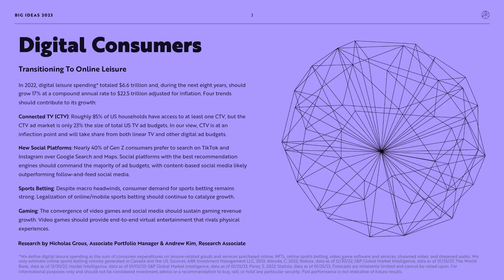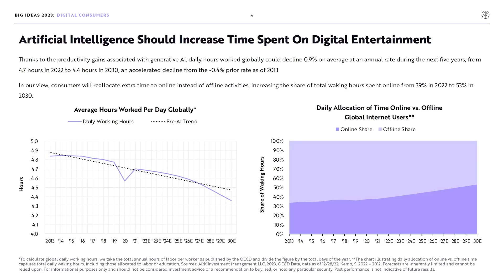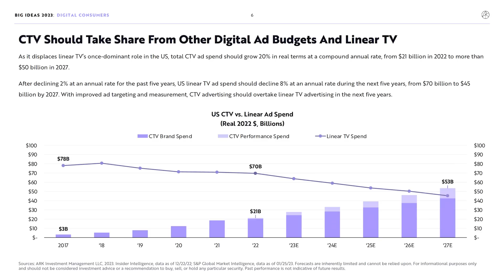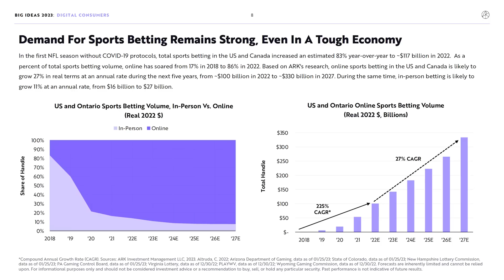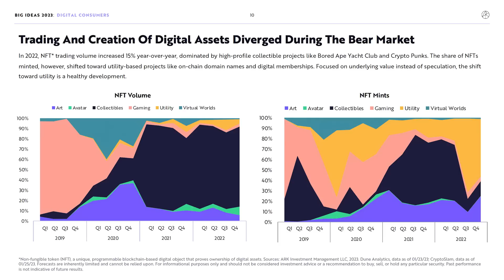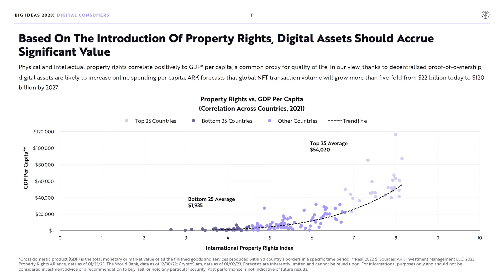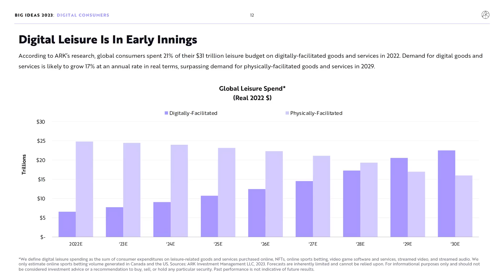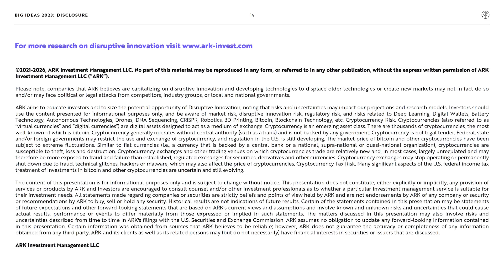Big Ideas 2023 | Digital Consumers: Transitioning To Online Leisure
In 2022, digital leisure spending* totaled $6.6 trillion and, during the next eight years, should grow 17% at a compound annual rate to $22.5 trillion adjusted for inflation. Four trends should contribute to its growth:

Connected TV (CTV): Roughly 85% of US households have access to at least one CTV, but the CTV ad market is only 23% the size of total US TV ad budgets. In our view, CTV is at an inflection point and will take share from both linear TV and other digital ad budgets.

New Social Platforms: Nearly 40% of Gen Z consumers prefer to search on TikTok and Instagram over Google Search and Maps. Social platforms with the best recommendation engines should command the majority of ad budgets, with content-based social media likely outperforming follow-and-feed social media.

Sports Betting: Despite macro headwinds, consumer demand for sports betting remains strong. Legalization of online/mobile sports betting should continue to catalyze growth.

Gaming: The convergence of video games and social media should sustain gaming revenue growth. Video games should provide end-to-end virtual entertainment that rivals physical experiences.

*We define digital leisure spending as the sum of consumer expenditures on leisure-related goods and services purchased online, NFTs, online sports betting, video game software and services, streamed video, and streamed audio. We only estimate online sports betting volume generated in Canada and the US. Listen in as Nicholas Grous, ARK Associate Portfolio Manager and Andrew Kim, ARK Research Associate, explain more.